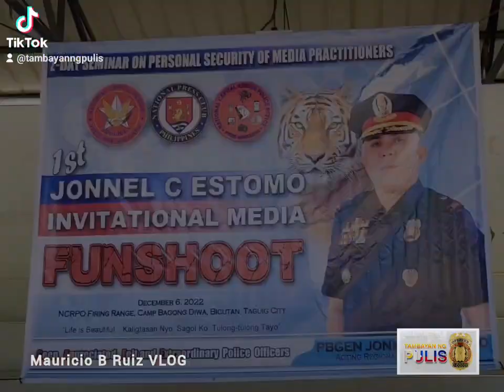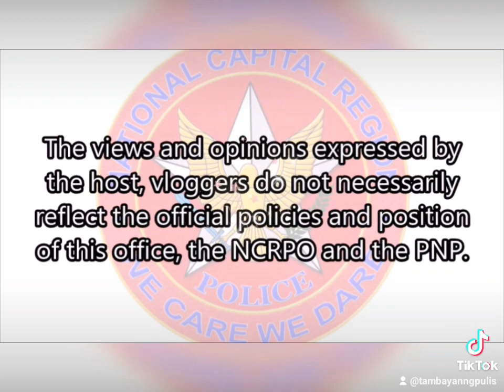MEDIA PERSONALITIES KAYA NG KUMASA LABAN SA KRIMINALIDAD!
Sa inilunsad ng NCRPO, na FUN SHOOT para sa mga Media/Reporters Personalities, tinuruan ang mga ito sa paghawak at maging responsable sa paggamit ng baril. Ayon kay butihing NCRPO Regional Director PBGEN JONNEL C ESTOMO ayaw na niyanng maulit pa ang nangyaring pamamaslang sa mamamahayag na ang tungkulin ng mga ito ay ipakita o ipaalam sa publiko ang katotohanan.. Kinagiliwan naman ito ng mga reporters sinuportahan din ng ibang  mamamahayag.